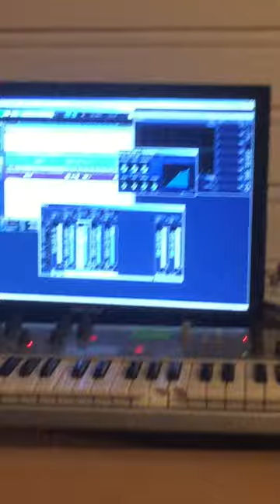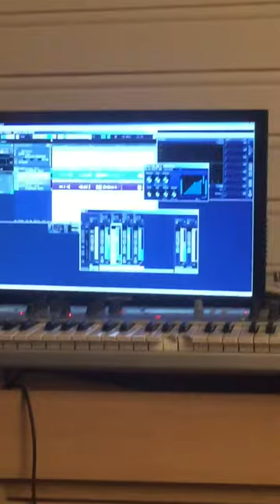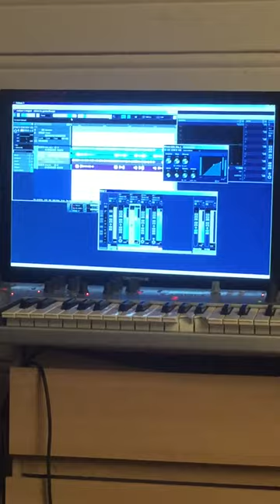2. februar 2017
🎤🎸🎶Min første coverlåt🎶🎸🎤